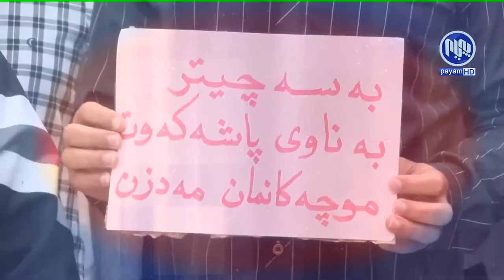به‌رنامه‌ی باس و خواس - ناڕه‌زایی مامۆستایان و فه‌رمانبه‌ران